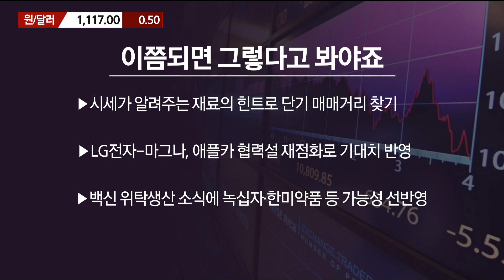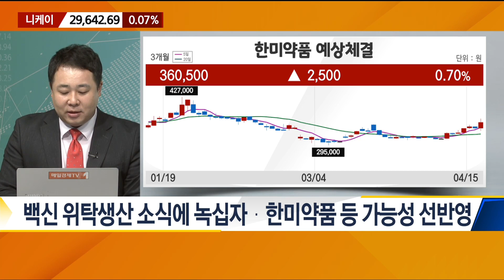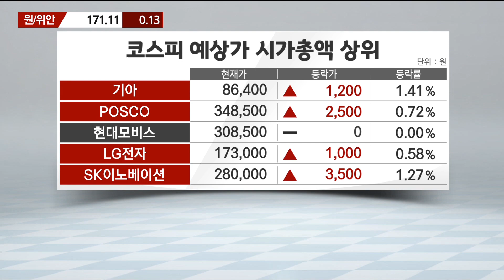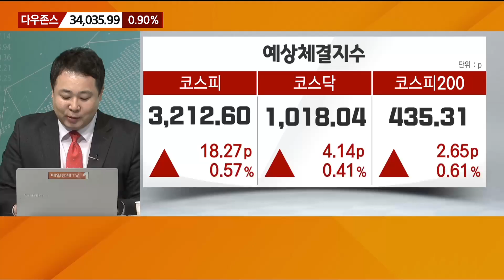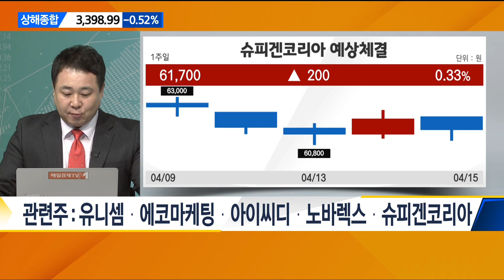[이렇게 대비하라] 코스닥도 실적은 기본 / 이렇게 대비하라 / 매일경제TV